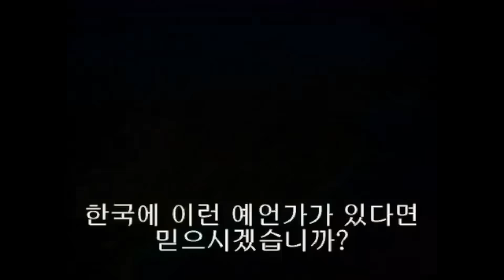잘나가던 오은영 결국 사고쳤다!! 정신과 의사가 명품 모피 중독 경악..오은영 이제 못보나..김포 본점 010.8415.3099 유명한점집 용한점집 운플러스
※본점 (실제상호) 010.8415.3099-전화상담가능!
실제 무릎팍도사 /이름도 생일도 필요없다. 오직 목소리만 듣고 미래를 귀신같이 예언/100년에 한번 나올 국내신점 10대 천황/전화상담 가능/방문점사시 귀신같은 공수 눈앞에서 체험가능../ 김포